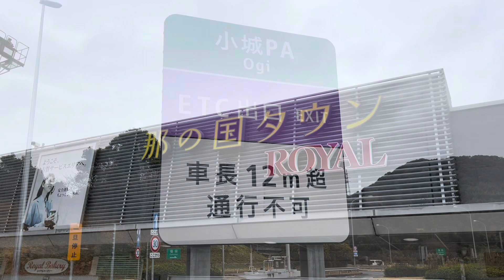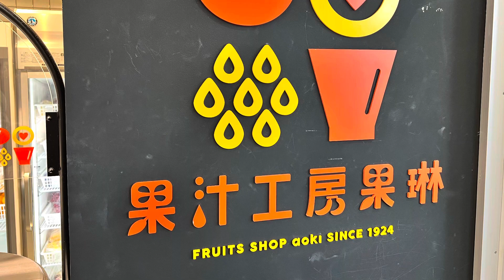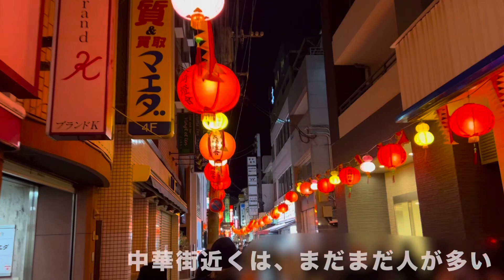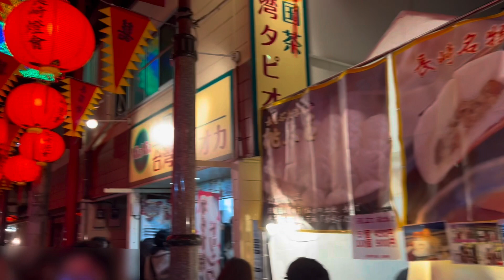長崎ランタンフェスティバルと北九州ショッピング【中島川】【浜の町アーケード】【新地中華街】【唐人屋敷】【お出かけVlog】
長崎ランタンフェスティバル2024を開催日ギリギリで堪能してきました。
午前中は北九州でショッピングと観光を行う弾丸スケジュール。